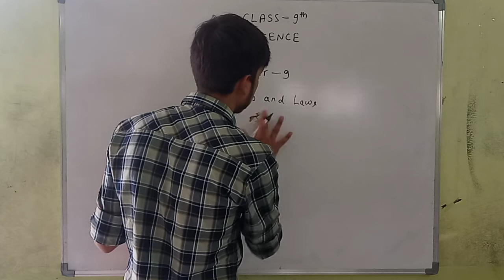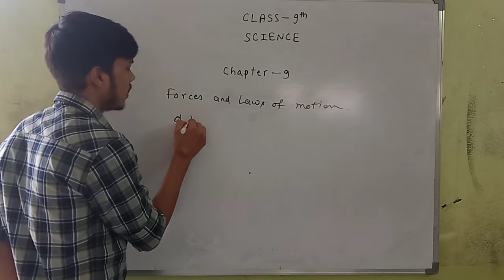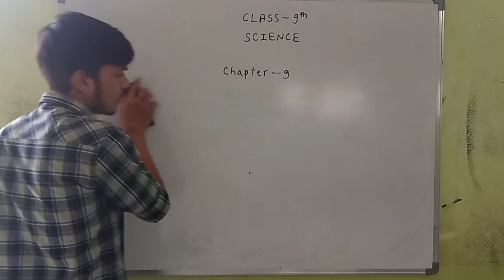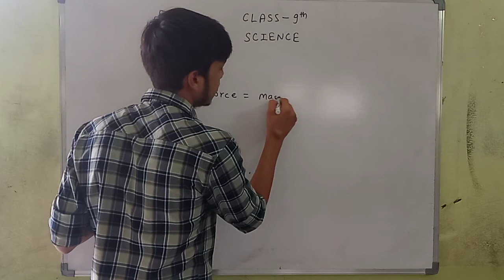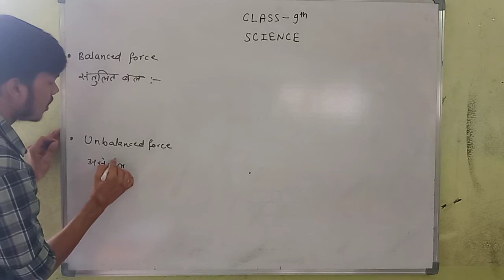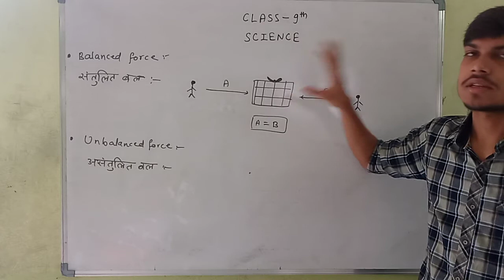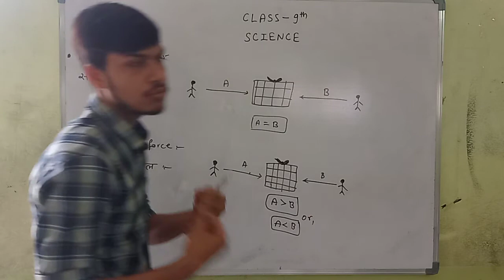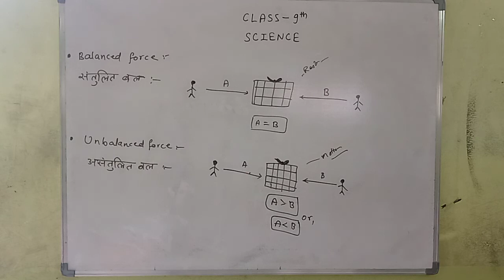SCIENCE || CLASS 9TH || CHAPTER - 9 || PART - 1 || BY VINAY MISHRA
Subject - Science
Class - 9th
Chapter - 9 (Forces and Laws of Motion)
Part - 1